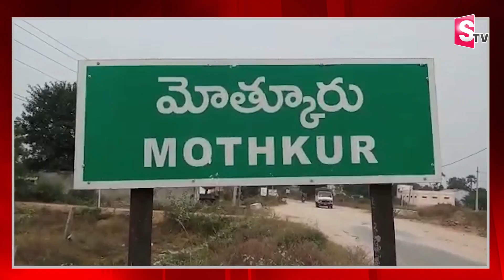దొంగలు బాబోయ్ దొంగలు..యాద్రాద్రి జిల్లాలో భయం..భయం..| Yadadri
Watch► ► దొంగలు బాబోయ్ దొంగలు..యాద్రాద్రి జిల్లాలో భయం..భయం..| Yadadri |   @sumantvbhainsa